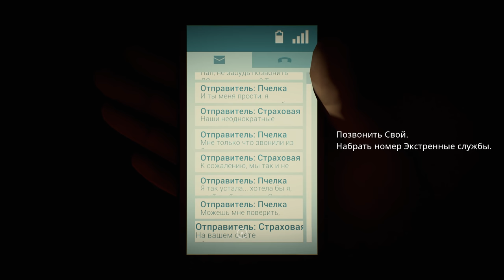Twelve Minutes: Когда каждая минута на счету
Игра про временные петли, скелеты в шкафу и прочие шалости.
▬ஜ۩۞۩ஜ▬
▶ Сбербанк: 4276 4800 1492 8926